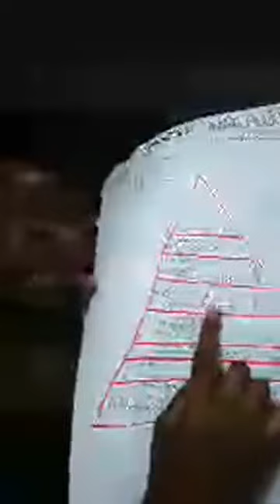Lucie Visions 🌹| Jacob Ladder The Breakdown In terms Of Power Levels .....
Hey Everyone 🌹, Lucie Here For this video I give you a update to Jacob ladder. I did a video on this on my Instagram.  this time I give you clear picture when it comes to the power source level, and consciousness level. so please comment down 👇 your thoughts and subscribe to my channel for more updates and tarot readings.